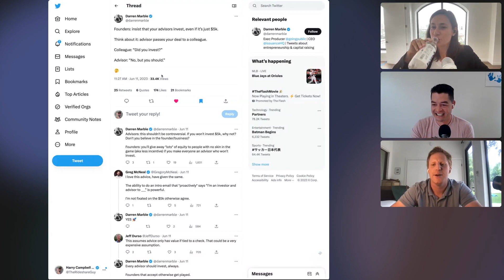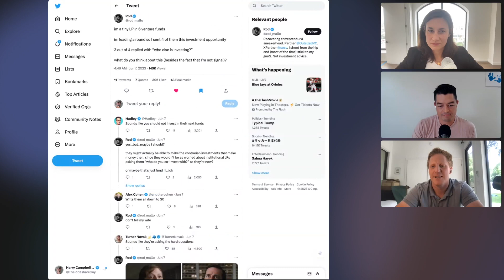Investing in the Future: Learn, Earn and Own with Katelyn Donnelly [Ep 21]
In this episode, Harry and Colin talk with Katelyn Donnelly.  Katelyn is the Managing Director of Avalanche VC, an early-stage venture firm investing in massive technology-driven trends starting with how people learn, earn, and own. She's previously been an active angel investor and LP in over 20 companies and funds.

Before Avalanche, she co-founded Delivery Associates, a leading public sector advisory firm driving outcomes and technology implementation worldwide. She played every role in building the company, including serving on the board until its exit to private equity in November 2022. Previously, she co-founded Pearson Ventures, a significant EdTech venture fund. Katelyn started her career at McKinsey & Company in San Francisco.

Katelyn is a published author on topics of innovation, investing, and learning. She writes a newsletter called Obviously The Future. Katelyn currently resides in Austin, Texas, and has previously lived and worked globally, including in London, Lagos, and Lahore.

Time stamps
0:00 - Intro
1:57 - Katelyn’s angel investing journey
5:44 - How does Katelyn view the difference between angel investing vs.a venture fund?
7:59 - What size checks and types of companies is Avalanche looking to invest in?
8:35 - What advice does Katelyn recommend to investors going from an angel to a venture type role?
13:17 - How does Katelyn view the venture market these days and what indicates success?
16:52 - What does it take to have a business that is venture backable?
18:27 - What are Katelyn’s views on more concentrated bets and higher convictions?
22:40 - Trending Twitter Thread 1 - Should advisors invest even if a small amount?
26:10 - Trending Twitter Thread 2 - Should potential investors ask who else is investing before making a decision?

Links to Additional Info:
Katelyn Donnelly

About Colin:

Colin Gardiner has spent over a decade building startups focusing on online marketplaces. Most recently, he worked for Outdoorsy as Chief Revenue Officer. He advises marketplace/platform startups on growth, analytics, monetization, fundraising, and strategy. He also runs the rapidly growing syndicate Yonder Ventures, which invests in marketplaces and platforms and the SaaS, Fintech, Insurtech, and the technology enabling them.

About Harry:

Harry Campbell runs The Rideshare Guy, a popular community for drivers and gig workers. He’s an active angel investor having invested over $500k of personal funds in 30+ companies and funds over the past few years, still trying to figure it all out though! Harry also has a $500k mini-fund that invests in early stage mobility, logistics, marketplaces and his network.

Interested in learning about some of the companies Harry is angel investing in and read his deal memos, for FREE - just fill out this form